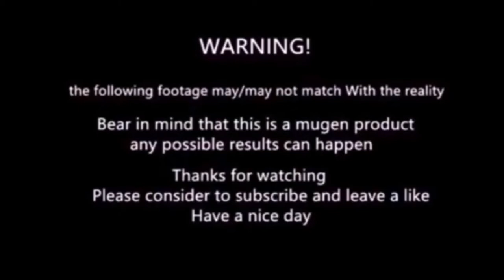mugen - Unbeatable Alucard